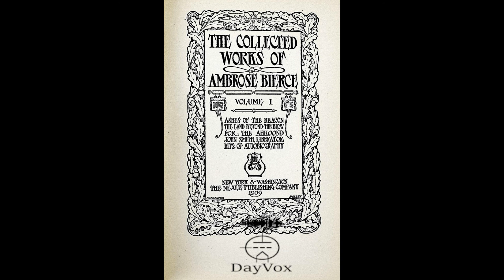BITS OF AUTOBIOGRAPHY: On a Mountain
From:
The Collected Works of
Ambrose Bierce
Volume 1
1909